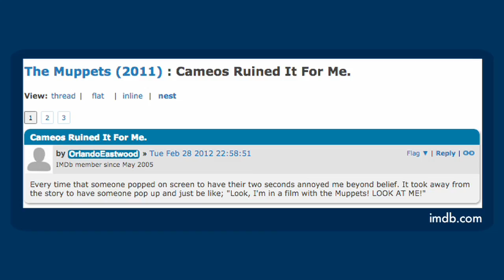Top 6 Cameos in Muppet Films -- The D-List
Dave counts down his favorite famous humans to share the big screen with Kermit and the gang.